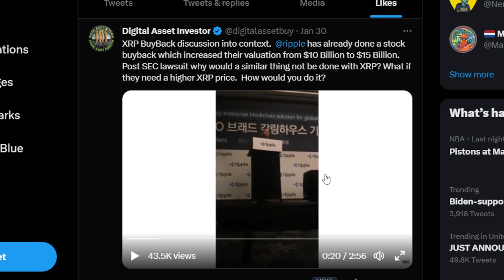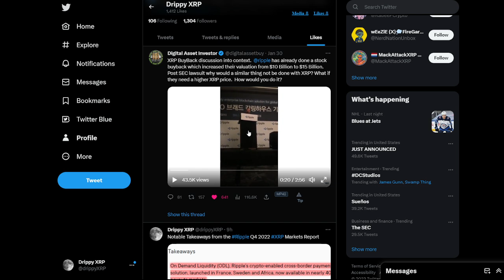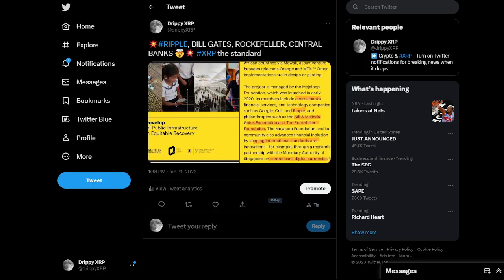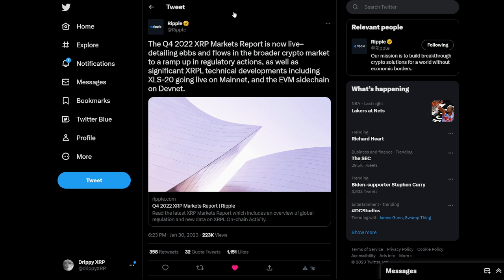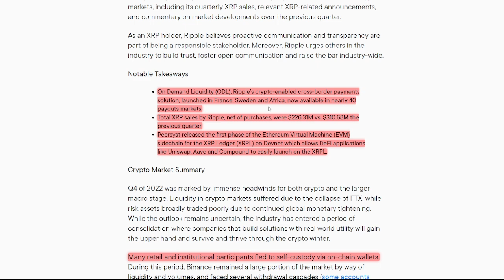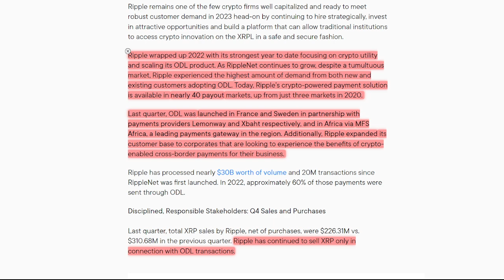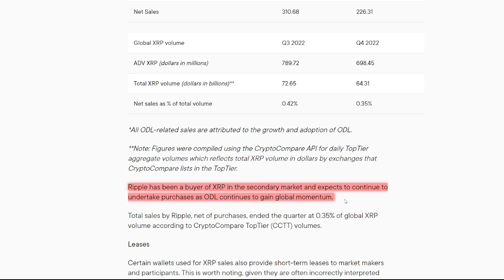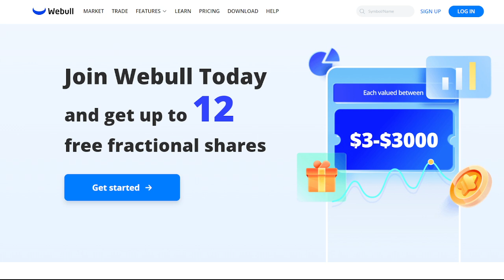XRP Ripple MASSIVE DISCOVERY Gates & Rockefeller Foundation + XRP...this is CRAZY TO SEE!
💲 Receive $41 GUARANTEED! Sign up on WeBull and deposit JUST $0.01 and you'll receive $41 in FREE STOCKS (you can get up to $15k but usually you'll get $41 to $300). Invest or sell the stocks and withdraw, whatever you prefer. Don't miss this promotion! (ends soon)

🔴 Another reputable exchange that has XRP Reliable. Secure. Since 2012. Sign up to get a trading fee discount!

XRP Ripple US DEBT Clock GLITCH?! WHITE HOUSE GREEN LIGHTS companies like RIPPLE... MUST SEE END
XRP Ripple, Bankers PLAN to CONTROL crypto, LARGEST BANK in TROUBLE... MUST SEE END
XRP Ripple BOOM* HUGE BofA 2019 BOMBSHELL, PATENT PENDING on XRP & BANKING SYSTEM... MUST SEE END